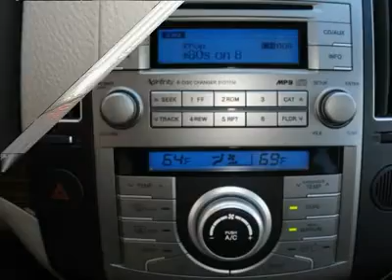2010 HYUNDAI VERACRUZ Bartlett, TN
2010 HYUNDAI VERACRUZ Bartlett, TN
Stock

Pick up this Deep Blue 2010 Hyundai Veracruz, available today. Featuring automatic transmission, it has 21 miles. This could be the one you've been searching for.